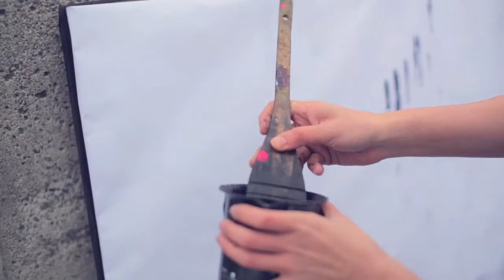【FULL ver.】ENOWA "LIVE ON ART" in the shonan beach the home town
【ENOWA】 is GIRLS ART UNIT in JAPAN
Colors: Elina
Monochrome: Aya
LIVE ON ART!